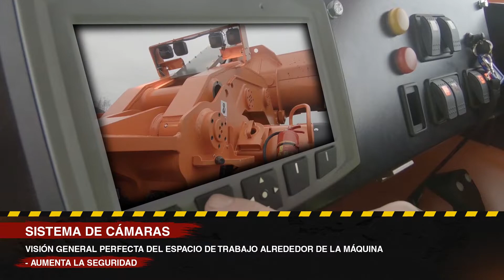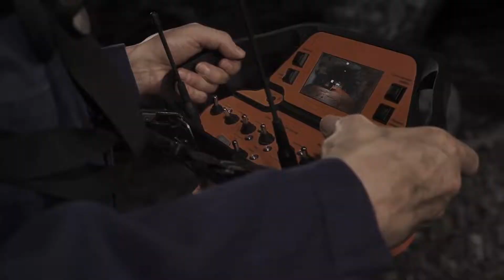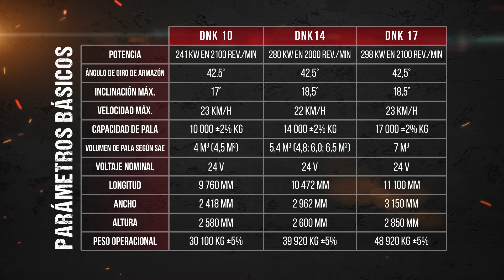DNK10/14/17F - Cargadores LHD - FERRIT - ES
Presentación de los cargadores Ferrit DNK10F, DNK14F y DNK17F. El cargador minero de ruedas está destinado a cargar y transportar material a granel a las distancias cortas a los lugares deseados. Su aprovechamiento es ante todo tanto en las minas subterráneas de perfil bajo como en las operaciones subterráneas grandes incluyendo cimiento, explotación y extracción de túneles en la industria de construcción. El tamaño de la pala determina el volumen de transporte y así las posibilidades de capacidad y potencia del cargador.